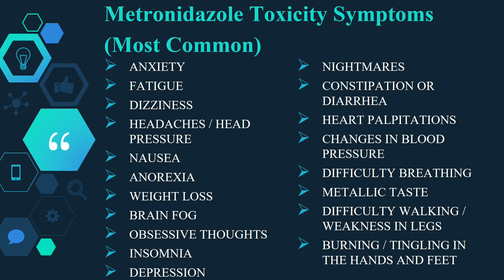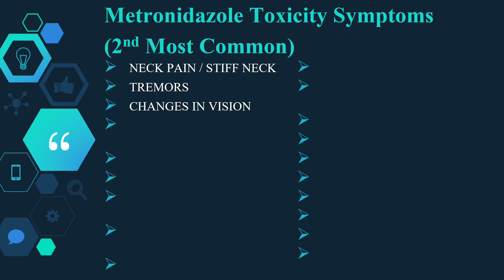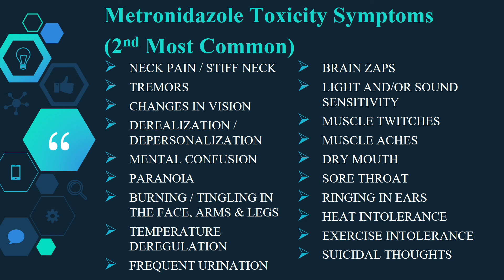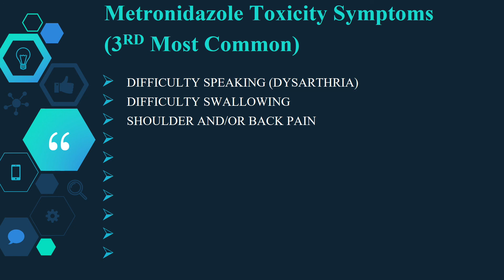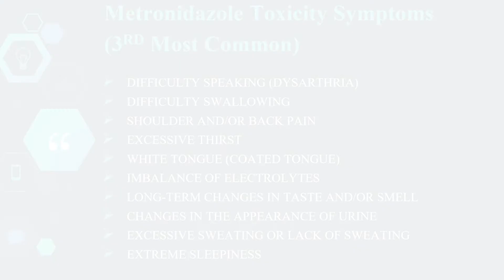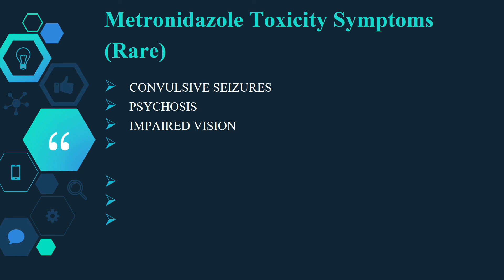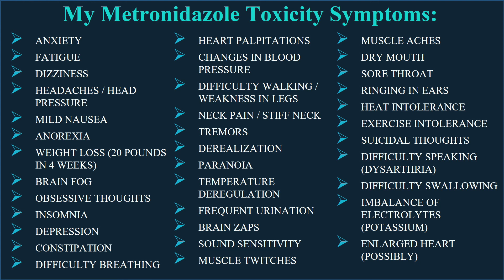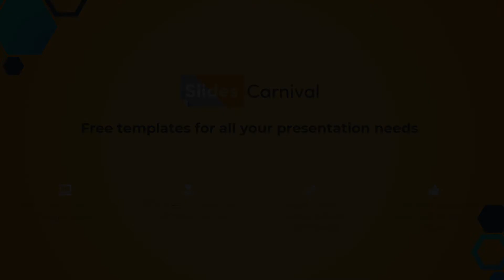Symptoms of Metronidazole Toxicity, Part I: Breakdown of Symptoms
In this video, I will be going through all the symptoms of metronidazole toxicity, breaking them down to gain a better understanding of what they are like and what to expect.

Metronidazole Toxicity Support Group on Facebook (only for people suffering from metronidazole toxicity and their loved ones)

Special thanks for Slides Carnival for the free (and beautiful!) Power Point template.  If you'd like to check it out, please visit their